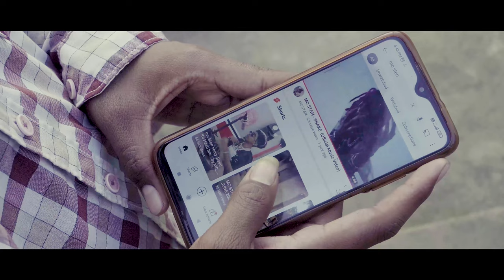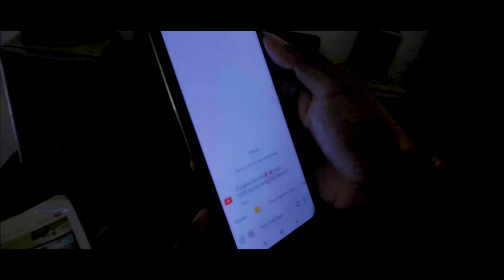Goli Maar " | DAMIAN | Official Music Video | VINAY GUPTA| ARYA V | Silent Sounds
♪ Song: Goli Maar
♪ Singer: DAMIAN
♪ Lyrics: DAMIAN , ARYA V
♪ Composer: ARYA V
♪ Featuring: Nitish , Prakash , Suryansh , Pravin  , Deepak
♪ Audio Mixed & Mastered by: ARYA V
♪ Music Label: silent sounds

   Video Credits:

♪ Direction/Story By: ARYA V , VINAY GUPTA (Golu)
♪ Produced by:  Maharaj Electronic  , VINAY FILMS
♪ Dop: VINAY GUPTA (Golu) 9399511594
♪ Editor and Colourist: ARYA V , Vinay Gupta
♪ Publicity Design: Vinay Gupta
♪ Special Thanks: Veer Home Production And All Team Members

join as on instagram -